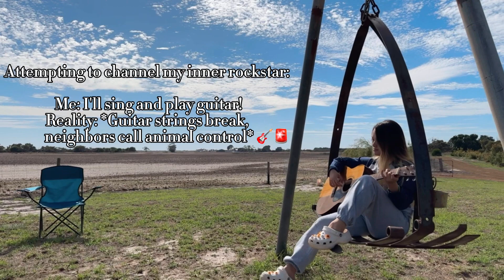Covers song | Kupar & more | Albany diaries | Bhutanese Vlogger in Perth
Welcome!

Performing cover songs, particularly 'Kupar,' was an absolute blast. (During moments like these, we long for our homeland, our king and our fam. It's important to always cherish our origins and carry a deep love and longing for home). While I mostly hummed along, the experience was incredibly enjoyable. We shared many precious moments singing together in the serene surroundings of Albany. Grateful for these cherished memories.

Credit/ copyright 😅

Kupar - Tandin Sonam
Perfect Two- Auburn
Nge gi sem - Kinley Marinsa
Emptiness -Rohan Rathore
Kanjay
Give me some sunshine - Sharman Joshi and Suraj Jagan
Jhilimili Jhilimili Tiher - Dinesh Sunar
Yar La Aee - Lungten KW

I appreciate you checking out my Channel. Please drop a line or any suggestion anytime in the comments.